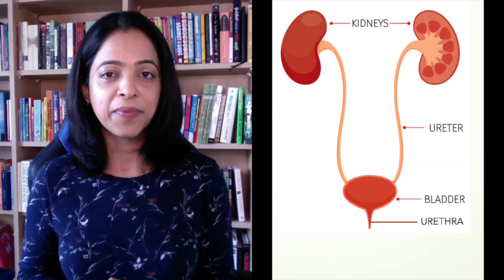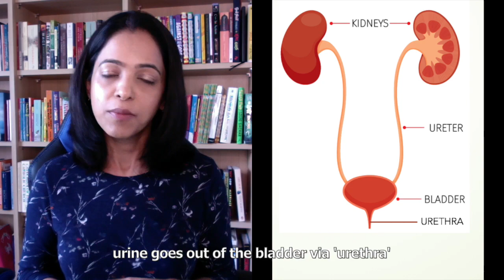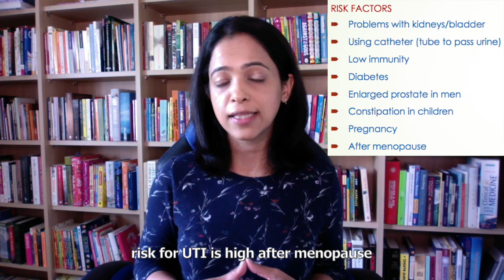URINARY TRACT INFECTION/മൂത്രത്തിലെ അണുബാധ //NO:24//By Dr Manju Kappen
UTI- symptoms, causes, treatment and prevention - In Malayalam with English subtitles

By Dr Manju Kappen MBBS  MRCGP  DCH  DRCOG
    Family Physician (GP)- UK